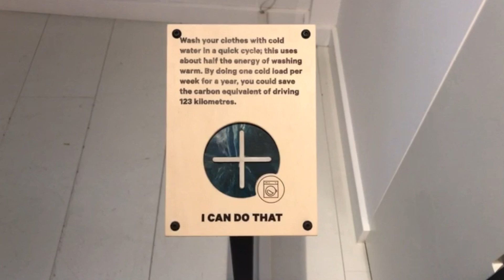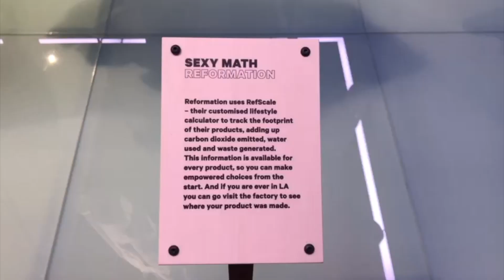Fashion For Good Amsterdam | VLOGSTERDAM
Registros da minha viagem para Amsterdam. O Fashion For Good encoraja as pessoas a serem mais concientes sobre o consumo de moda - roupas, acessórios, etc. Eles têm uma espécie de plataforma para apoiar seus discursos e com poucas iniciativas você pode ajudar muito. No final da visita, eles enviam todas ações que você cadastrou na pulseira, sendo estas pequenas mudanças na nossa rotina que impactam diretamente no meio ambiente.